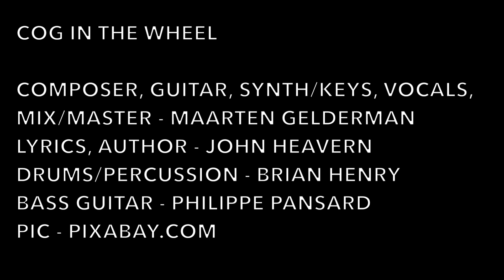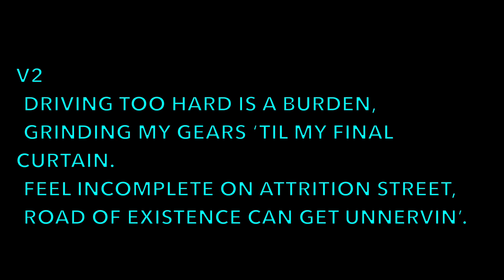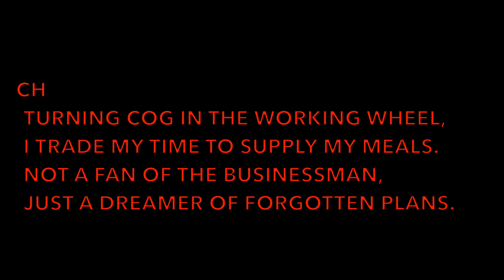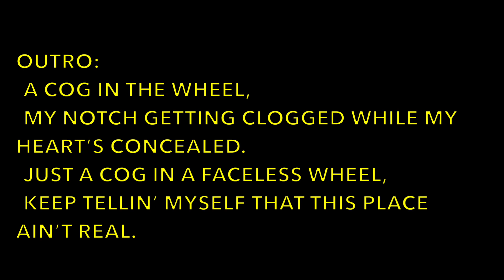Cog In The Wheel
Composer, Guitar, Synth/Keys, Vocals, Mix/Master - Maarten Gelderman
Lyrics, Video - John Heavern
Drums/Percussion - Brian Henry
Bass Guitar - Philippe Pansard

Brief:What can I say? I missed my "calling". I’ve always had a gift and penchant for the written word but didn’t take it seriously until about 7 years ago.I’ve rambled through countless laborious jobs to earn a living but have never felt like I really fit in. I’ve had to be an actor and keep the 'Dreamer' alive inside." - JPH